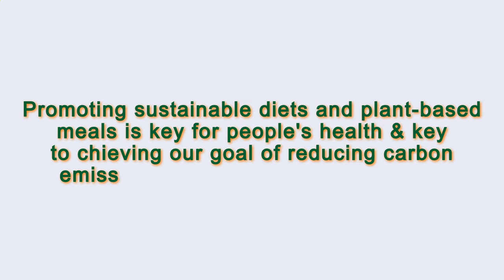Close to Me Restaurant Paris 75010 FR, Ile-de-France, France